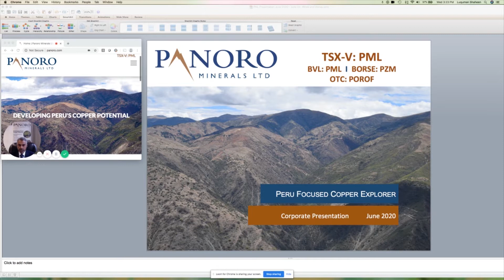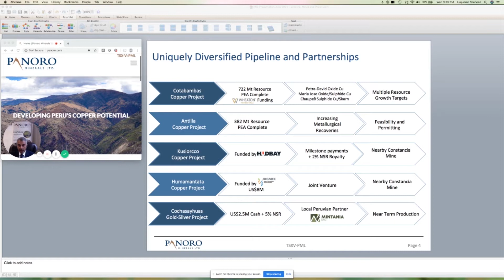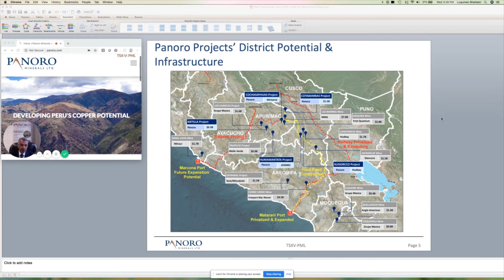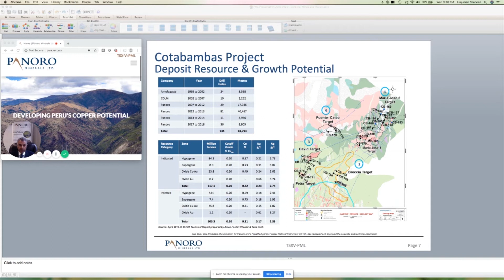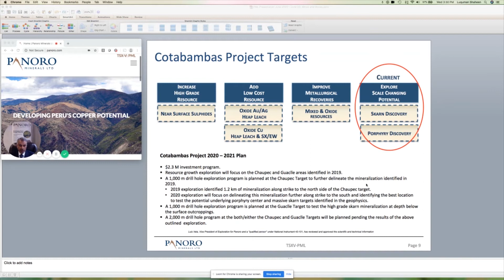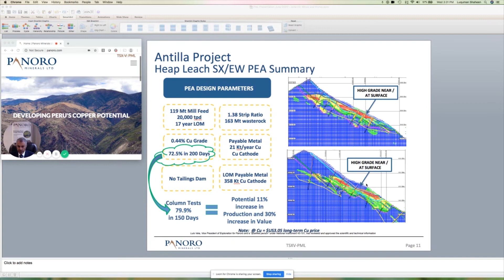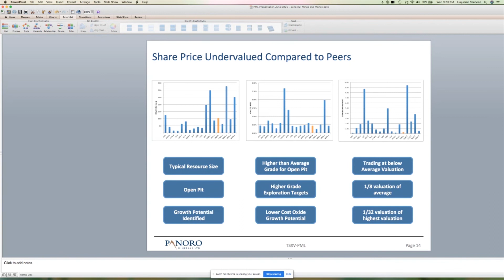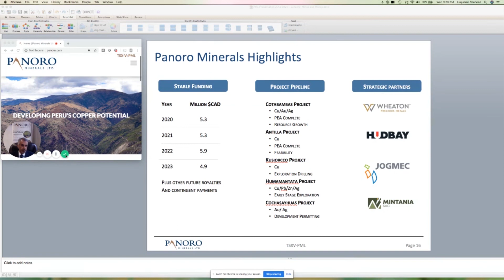Panoro Minerals Ltd (CVE: PML) Project Update – Mines and Money Online Connect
Panoro is a Canadian mineral exploration company focused on exploring large-potential copper/gold projects in Peru where there is excellent geological potential and the right political and economic conditions. The Company holds a large portfolio of properties that includes 10 properties in the Andahuaylas-Yauri province in Southern Peru.

Panoro holds a strong commitment to working with Peruvian individuals, communities and businesses. The Company has built a strong reputation in the Peruvian communities in which they operate and has signed a number of community agreements with the local Peruvian indigenous people.

Panoro has a head office in Vancouver, BC, and a Peruvian office in Lima Peru.

President & CEO, Luquman A. Shaheen was featured as part of Mines and Money Online Connect.